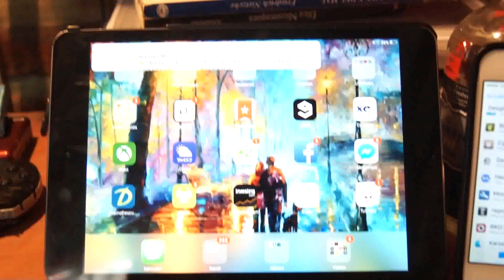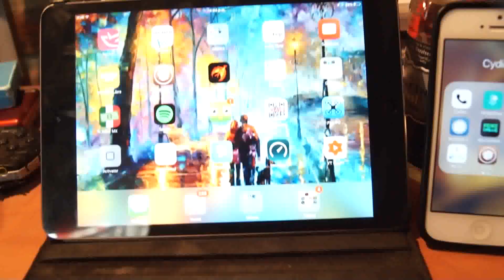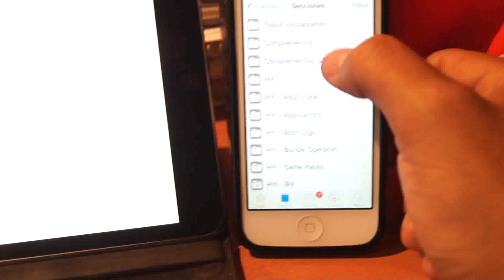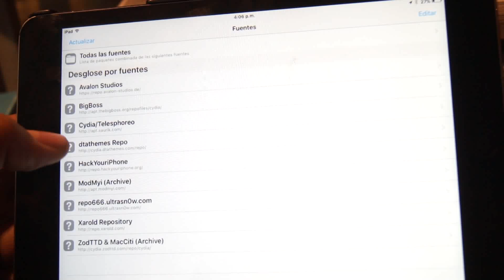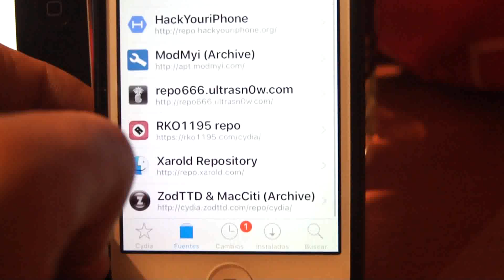Mejores repos cydia 2018